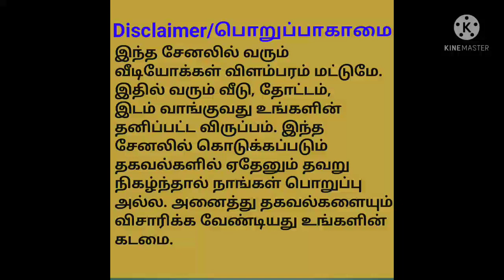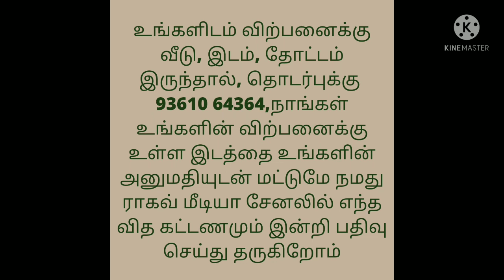Per Cent 11 thousand Only/ Land For Sale/இடம் விற்பனைக்கு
Uthiramerur to Manampathy high way plot is available per cent from 2 lakhs to 5 lakhs.

Agri land also available per cent from 11000/- to 25000/-EB free with well .contact :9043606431
From Kanchipuram 25km from chengalpet 35km from Vandhavaasi 15km.